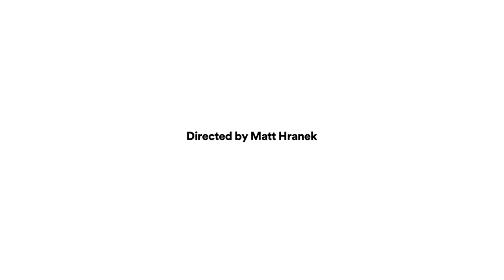Why Steven Alan Designed Pants With Travel in Mind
Fashion designer, Steven Alan, travels a lot—so much so that he designed a versatile, comfortable, and stylish pair of pants (the "cloud pant") that are perfect to wear on the plane. Watch this video for more on what Alan wears on his frequent travels.

Directed by Matt Hranek, edited by Phil Falino, and produced by The WM Brown Project. Music credit: "New Bosso" by Auracle.